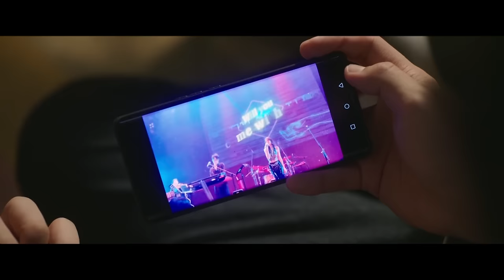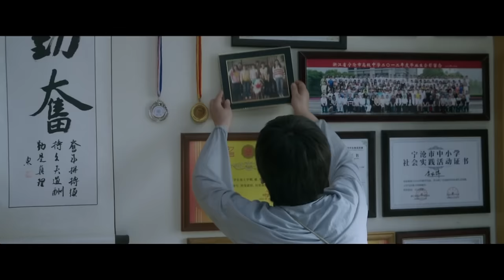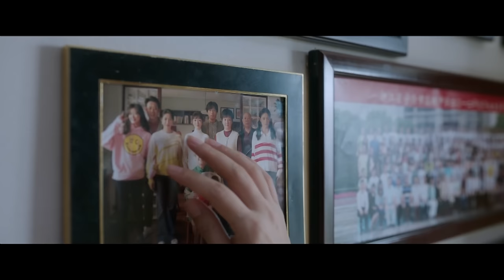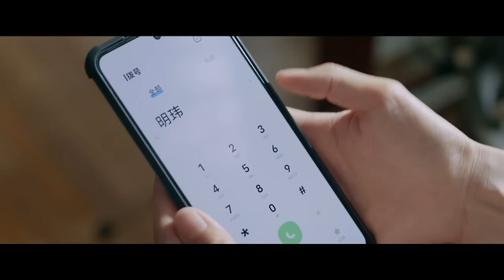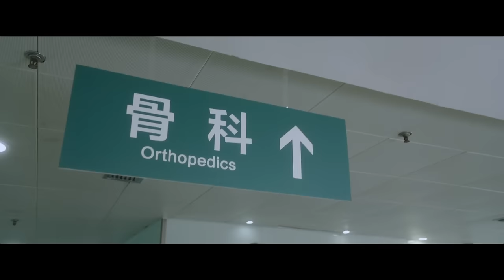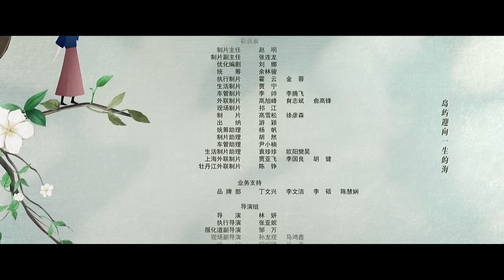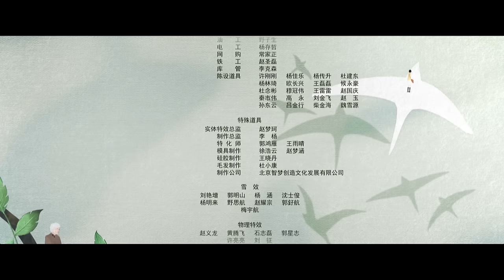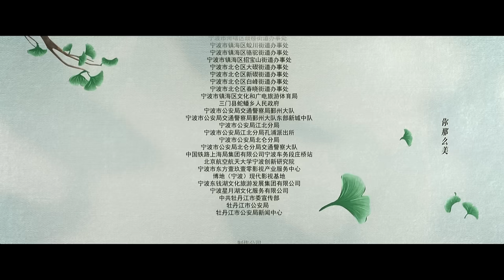[Multi-sub]《烟火人家》第29集丨渣爹丨徐帆 马思纯 梁静 李小冉 宋春丽 孙千 李诚儒 刘钧 Islands EP29【捷成华视偶像剧场】